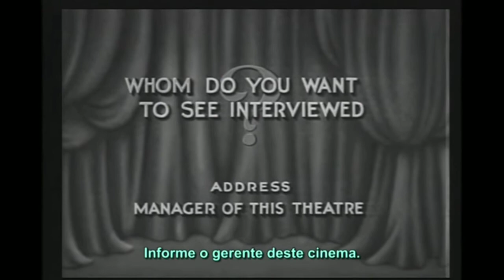Bela Lugosi Behind the Filmmakers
Bela Lugosi conoció un gran éxito interpretando a Drácula a principio de los años 30. Se identificó tanto con el personaje que heredó sus gestos y sus ademanes, como se puede ver en esta entrevista de 1932, toda una rareza.